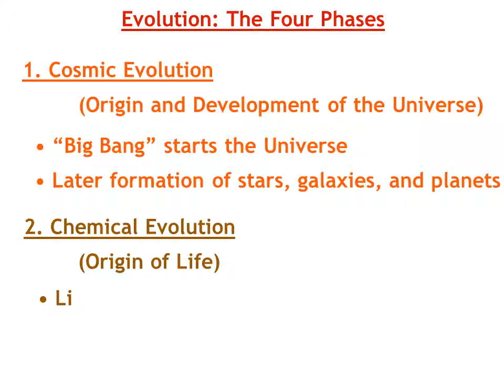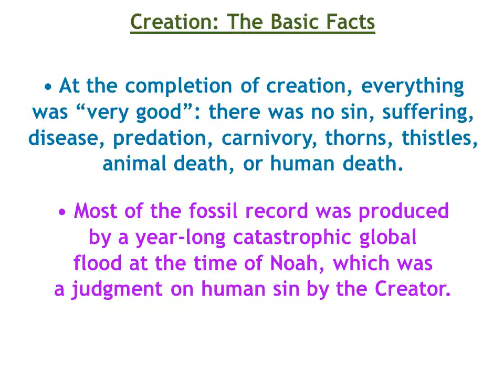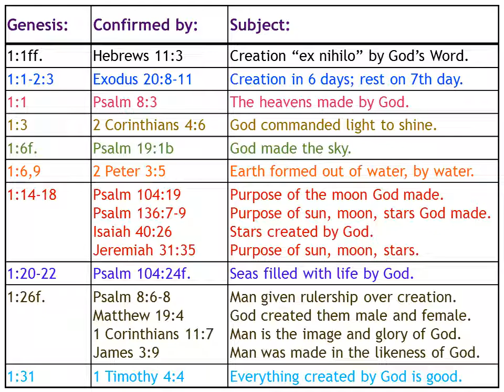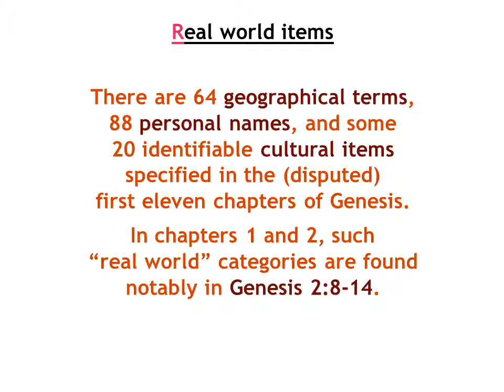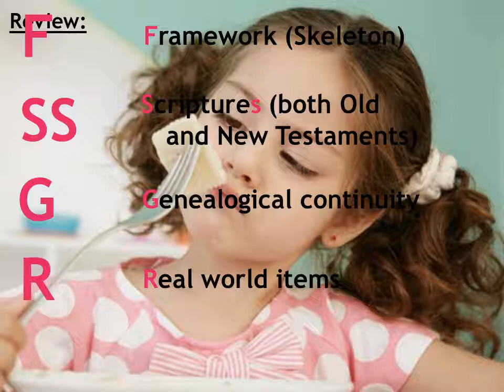Basic Concepts(Intro)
Creation: The Basic Facts
- The universe began when God formed
the space-time-matter-energy complex, including a water-covered Earth,
on Day One, a few thousand years ago.
- God did not create the Sun, Moon, and stars until Day Four, after He had formed
the Earth on Day One and had rearranged it
so land appeared on Day Three.
- The first life-forms were land plants,
which God created on Day Three.
- The first animals were aquatic organisms and flying creatures, which God created
on Day Five. God created land animals
and Man just one day later.
- The various types of land plants, aquatic organisms, flying creatures, and land animals were all created “according to their kinds,” with the capacity to reproduce themselves.
Basic types (“kinds”) of organisms were thus formed separately, not by evolutionary development from other basic types.
- God formed the first man and woman as special creations, through unique processes. Among all life-forms on Earth, only man and woman were made “in the image of God.”
Humans did not arise by evolution          from non-human primate ancestors.
- During a period of six consecutive
normal-length days, the universe, life,
and biological diversity were commanded
into existence by an Intelligent Designer.
- At the completion of creation, everything was “very good”: there was no sin, suffering, disease, predation, carnivory, thorns, thistles, animal death, or human death.
- Most of the fossil record was produced by a year-long catastrophic global
flood at the time of Noah, which was
a judgment on human sin by the Creator.

Intelligent Design
- attack biological evolution (macroevolution), chemical evolution, and naturalistic philosophy
(so do creationists)
- argue for evidences of intelligent design in cells, organisms, Earth and universe
(so do creationists)
- often accept the “Big Bang,” cosmic evolution, and geological evolution
(creationists oppose these concepts)
- tend to dodge the issue of the age of the Earth (some explicitly accept an “Old Earth”)
(creationists take a clear position on        “Young Earth” and “Young Universe”)

Genealogies
A tight genealogical continuity is given from Adam through his sons and the succeeding generations right up to Abraham, Isaac, and Jacob.
No dividing line can be specified where
“myth” clearly ends and true “history” begins.